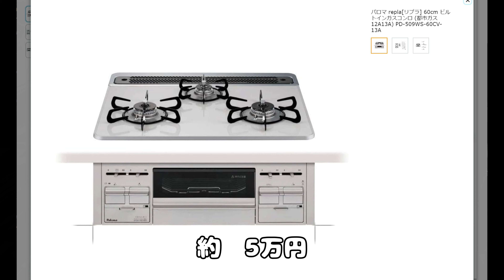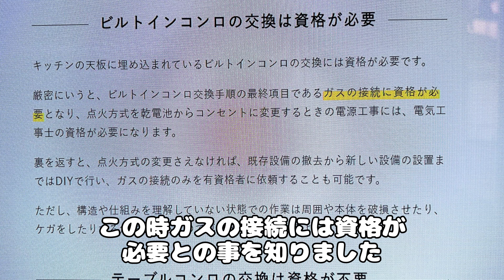ガスコンロ交換してみた パロマ repla[リプラ]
トイプードルのココ　2017年6月8日生れ　♀

おばあちゃん念願の両面焼きグリルに交換してみました
パロマ repla[リプラ]

ココの欲しい物リスト